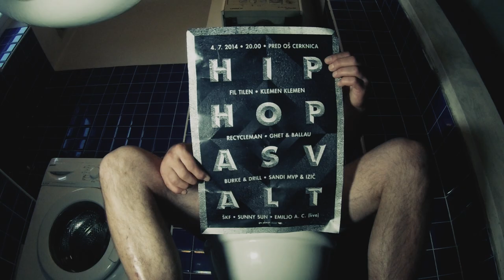HIP HOP ASVALT - NAPOVEDNIK - KLEMEN KLEMEN